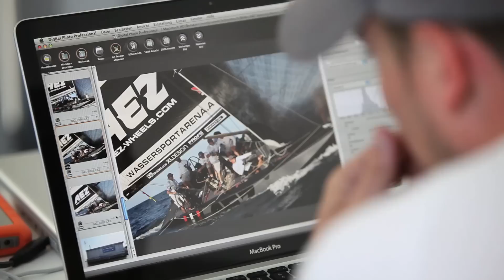AEZ image shoot · Valencia, Spain · Making Of